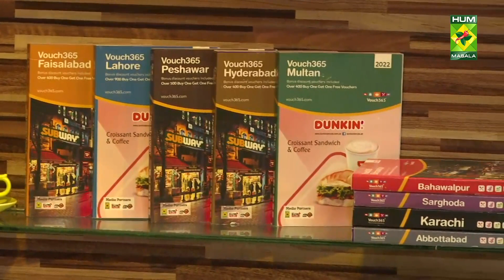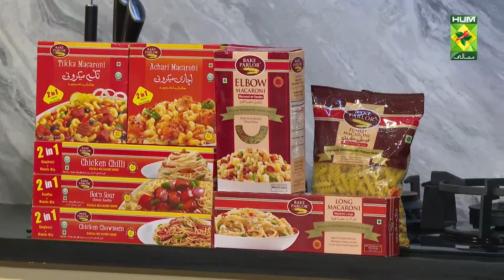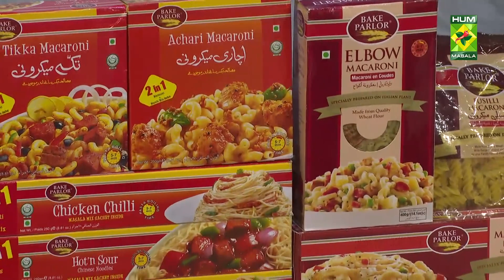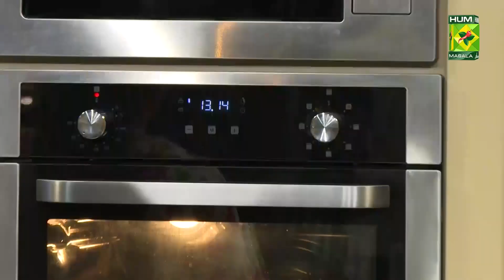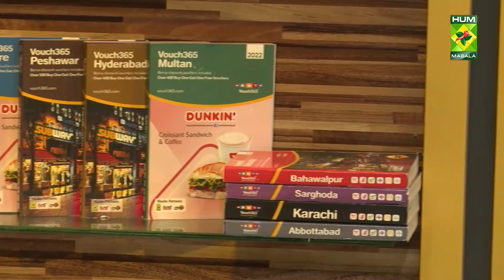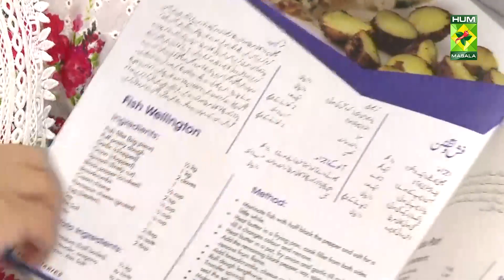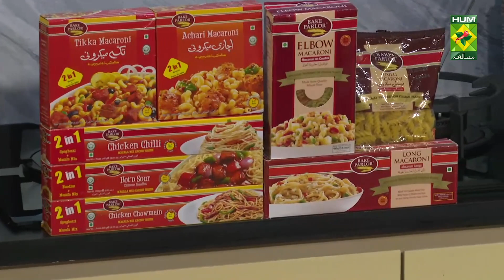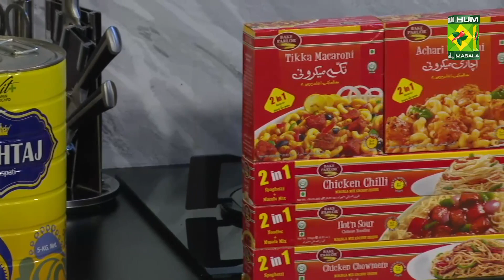𝐓𝐰𝐢𝐬𝐭𝐞𝐝 𝐌𝐚𝐜𝐚𝐫𝐨𝐧𝐢 𝐁𝐚𝐤𝐞 Recipe | Food Diaries | 10 May 2022 | Zarnak Sidhwa | Masala Tv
Twisted Macaroni bake

Ingredients:
Shredded cheddar and mozzarella cheese  1 cup
Grated Parmesan cheese    ⅓ cup
Cooked twisted macaroni    4 cups

Method:
Mix stock, cheeses, cream, milk and black pepper. Stir in pasta. Bake at 200 degrees C for 20 minutes or until hot.

Malai Ice Cream Log

Ingredients:
Condensed milk     400 gm
Evaporated milk     400 gm
Cream     400 gm
Bread with crust cut off   2 slices
Green cardamom powder   1 tsp
Rose water      2 tbsp
Pistachio powder    ¼ cup
Chopped almonds and pistachios ¼ cup
Rose syrup to drizzle   3 tbsp

Method:
In a bowl add all the ingredients except pistachio powder and nuts. Blend everything together in a blender till smooth. Cover the bowl with cling. Put the bowl in the freezer for 6 to 7 hours. (The corners of your bowl should be frozen and the centre still liquid). Sprinkle the base of a loaf pan with the pistachio powder generously. Take out the kulfi base and beat with an electric beater, until the ice crystals break up. Pour into the prepared loaf pan. Place a layer of butter paper or cling wrap directly on top of the kulfi. Place the loaf back in the freezer and let it chill overnight. Overturn on a serving platter remove cling and sprinkle some more chopped nuts and serve immediately. You can also drip some rose syrup on top.